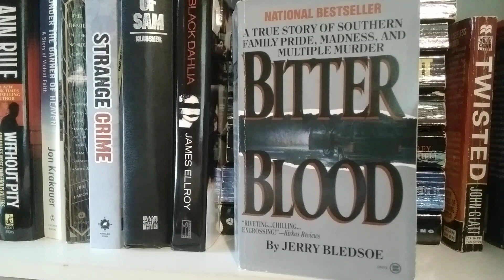BITTER BLOOD by Jerry Bledsoe book review (Fritz Kleener & Susie Newsom crimes)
A true story of Southern family pride,
madness and multiple murder.